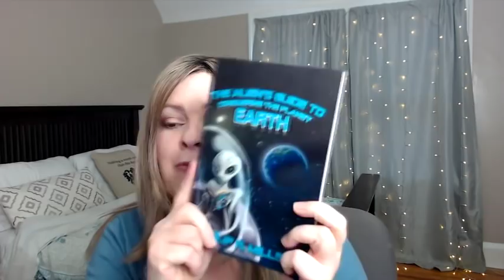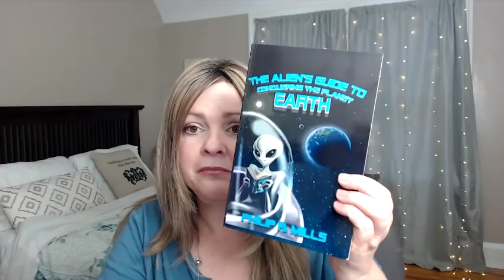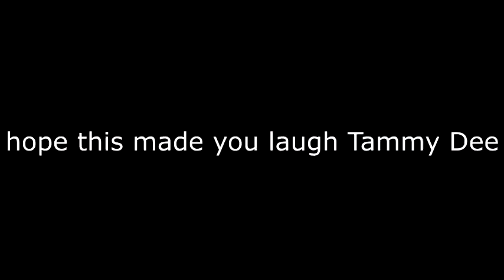Jeffree Star: Alien Exposed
Recently when Jeffree Star (Free Star if you take away JEF) was in Grand Rapids Michigan, I noticed the weather in Ohio changed quite suddenly. Leaves started turning color and falling from the trees. JUST sayin

intro: Peter Fox Schüttle Deinen Speck (Shake Your Bacon)